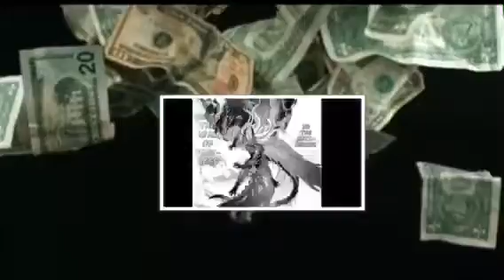Alpha Reality Hypnosis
Create your own reality Hypnosis